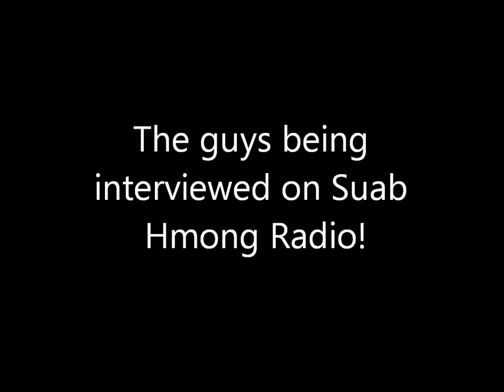John Leng, Isaiah, Choua Yee, and Chinou being interviewed by Suab Hmong Radio Vlog #6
John Leng, Isaiah, Choua Yee, and Chinou being interviewed by Suab Hmong Radio at HND